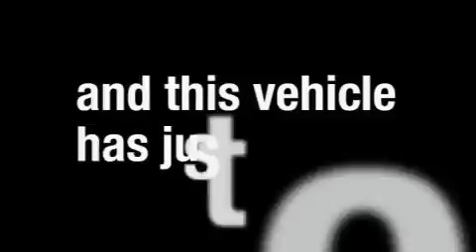2008 Toyota RAV4 West Bend WI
Year: 2008
 Make: Toyota
 Model: RAV4
 Engine: Gas V6 3.5L/216
 Trans.: Automatic
 Exterior: Barcelona Red Metallic
 Miles: 34,570

 Russ Darrow Scion Toyota Chrysler Jeep Dodge of West Bend
 http://

 2700 W. Washington St

 Used 2008 Toyota RAV4 West Bend WI